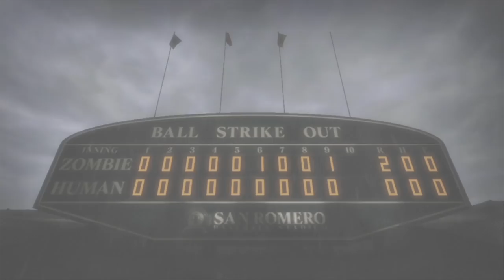Plazethrough: Lollipop Chainsaw (Part 3)